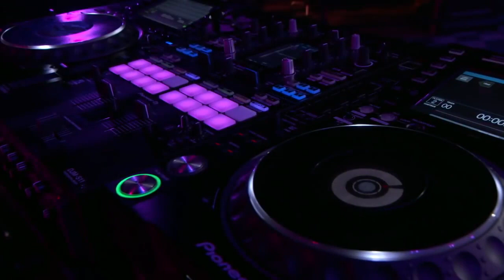Turnstile - Mystery Live - Take 1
Turnstile perform their hit single Mastery on the Johnny Camel Show.